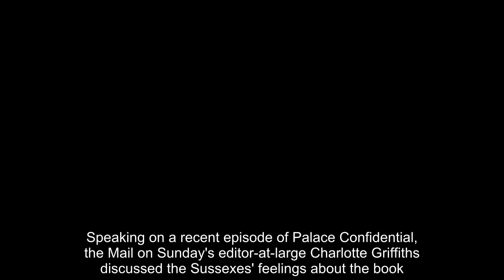Prince Harry and Meghan Markle 'probably going apoplectic' about bombshell Bower claims